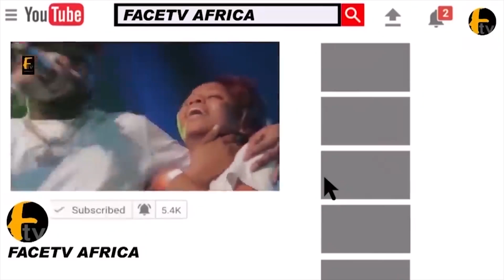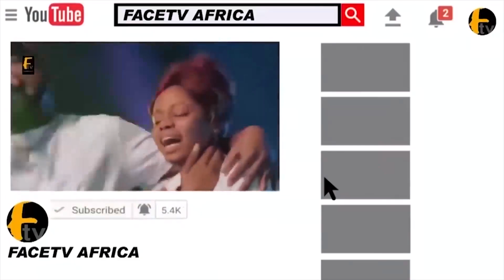ACTRESS YETUNDE DANCE WITH HER HUSBAND,AS IGHALO,OBAFEMI MARTINS,MIDE MARTINS AND HUSBAND CAME OUT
ACTRESS YETUNDE DANCE WITH HER HUSBAND,AS IGHALO,OBAFEMI MARTINS,MIDE MARTINS AND HUSBAND CAME OUT Face tv Africa Face tv Africa Facetv Africa Face tv AFrica Facetv Africa Facetv Africa and Music face: Real Indigenous Nigerian Music. We profile top performance, top rated Nigerian musicians, legends, events, video musicals and we dish them out to you from a Nigerian point of view.